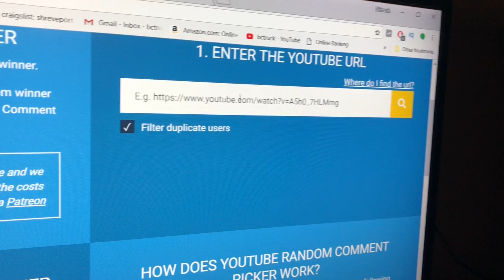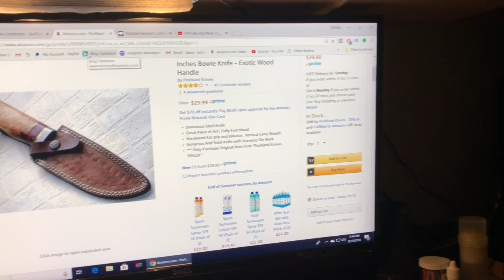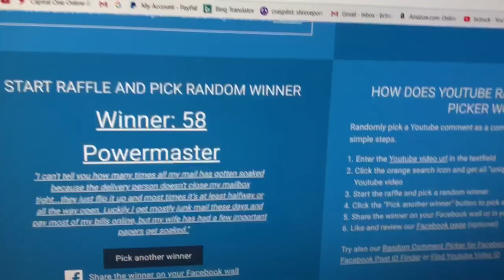Saturday thing 16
Thanks to all the amazon shoppers that use my link!